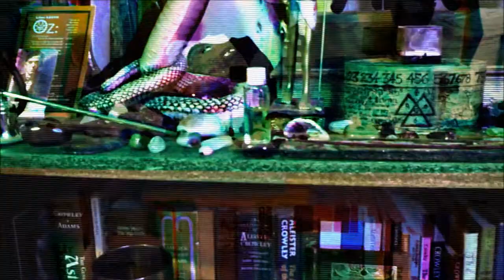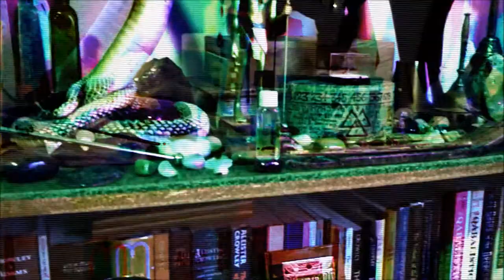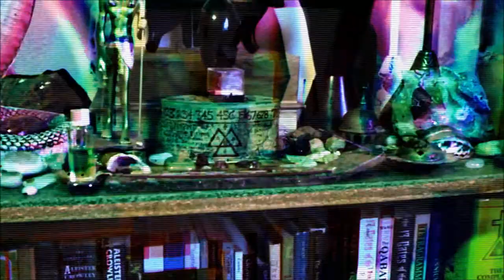Liber ABA - Pt.II Ch. 5 The Holy Oil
Liber ABA (Book 4), Part II Magick, Elementary Theory - Chapter 5 The Holy Oil